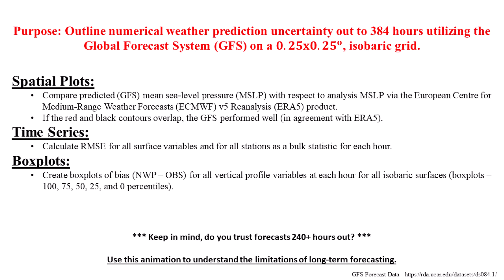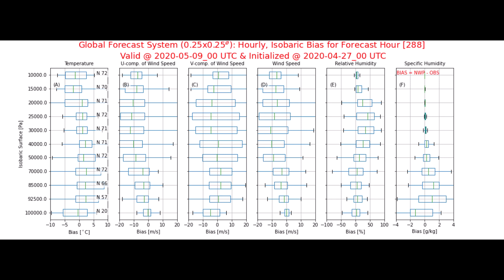Modeling Evaluation [Forecast Data]: 2020-04 - Global Forecast System 0.25x0.25 deg., Isobaric Grid